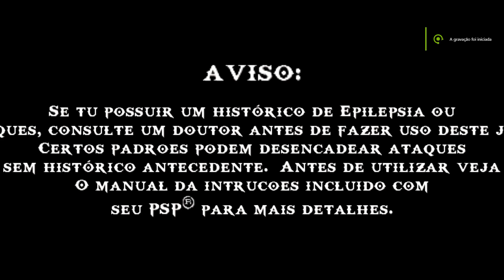Gameplay Classic - God of War Ghost Of Sparta - DUBLADO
Gameplay do jogo God of War Ghost Of Sparta dublado no emulador de PSP